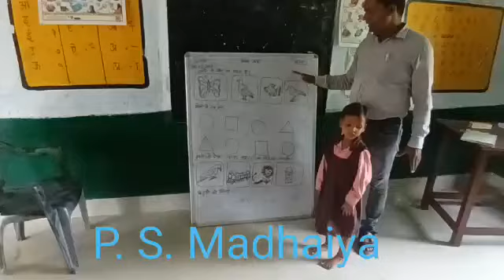Worksheet activity ,ps maidhaiya